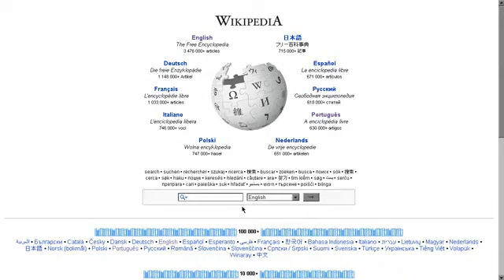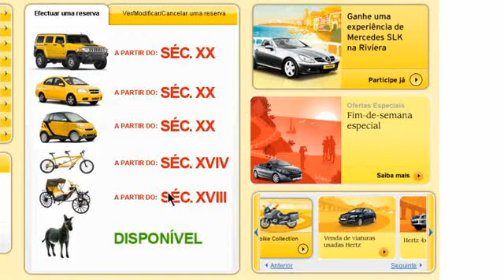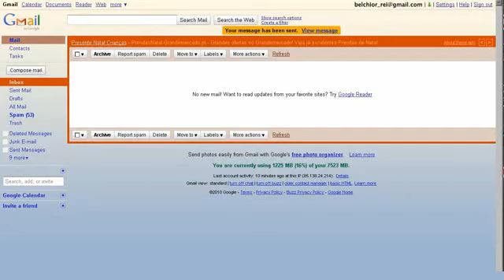Natal Digital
Se Jesus tivesse nascido no dia de hoje, veja como seria a repercussão desse fato e  como seriam as providências para o anúncio do Anjo Gabriel.